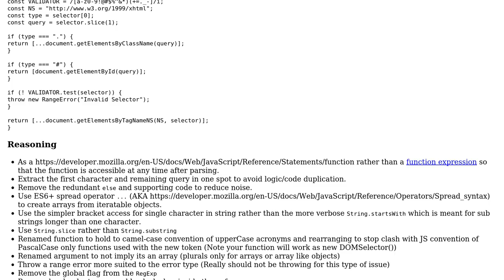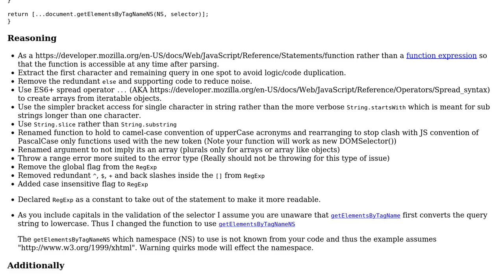Code Review: JQuery Selector in Vanilla JS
With thanks & praise to God, and with thanks to the many people who have made this project possible! | Content (except music & images) licensed under CC BY-SA | Music | Images & others | With thanks to user Dino user Blindman67 user AlexV and the Stack Exchange Network Trademarks are property of their respective owners. You are responsible for your own actions.